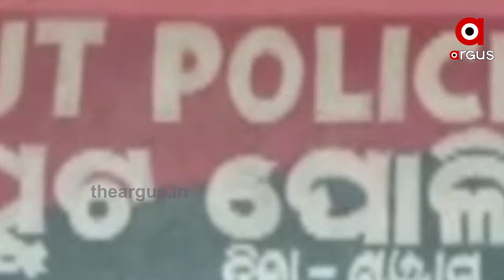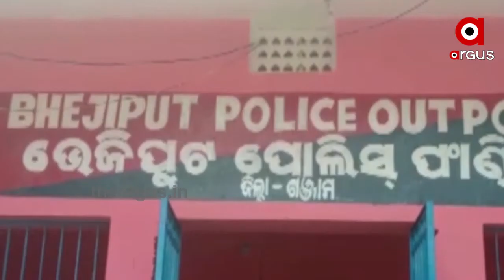ବିବାଦରେ ଭେଜିପୁଟ ଫାଣ୍ଡି ଏସଆଇ.....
ପୋଲିସ ଅଧିକାରୀଙ୍କ ନାଁରେ ଲଭ-ସେକ୍ସ-ଧୋକାର ଅଭିଯୋଗ ଆଣିଲେ ଭୁବନେଶ୍ୱରର ଜଣେ ଯୁବତୀ । ବିବାହର ପ୍ରତିଶ୍ରୁତି ଦେଇ ବାରମ୍ବାର ଶାରୀରିକ ସଂପର୍କ ରଖି ପ୍ରତାରଣା ଅଭିଯୋଗ । ନ୍ୟାୟ ପାଇଁ ଗଞ୍ଜାମ ଏସପିଙ୍କ ଦ୍ୱାରସ୍ତ ହେବା ପରେ ବନ୍ଧା ହେଲେ ଏସଆଇ ଟୁନା ପିଡିକା ।.